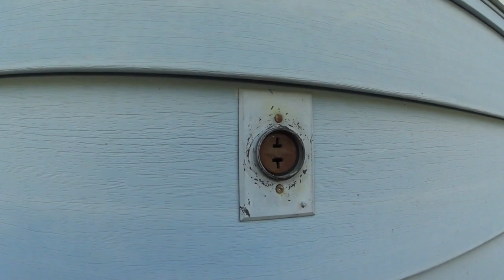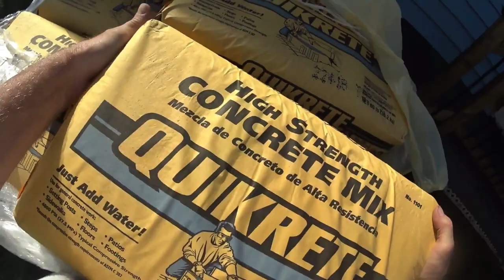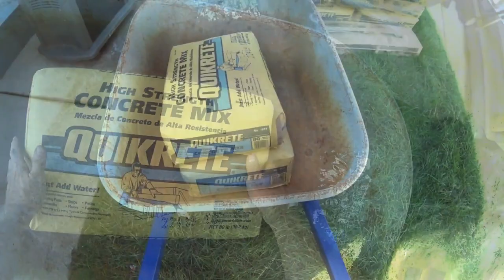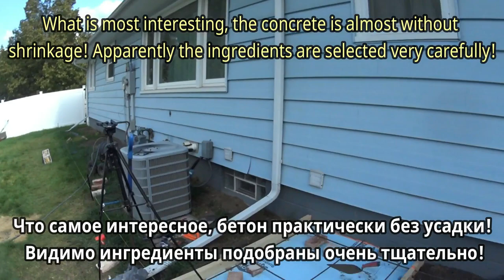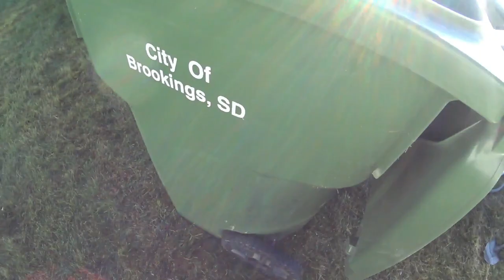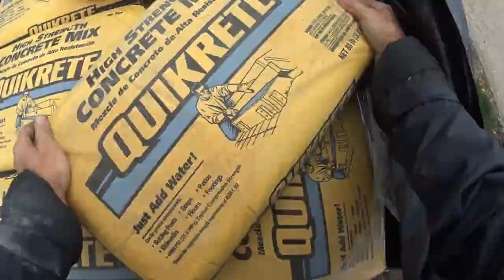Устройство отмостки с утеплителем! Что для этого нужно! Device blind area with insulation!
Приехав к дочери в гости в США! Оказалось что при сильном шторме или ливне , нижний этаж заливает вода! Срочно нужно помочь ! Пришлось делать отмостку с утеплением ! Конечно утеплитель можно было не класть, но учитывая опыт проживания там моей жены, захотелось сделать дом в зимнее время чуточку потеплее! Опять же экономия газа и электричества! В общем посмотрите сами как у меня это получилось! Постарался сделать ролик не скучным! И одновременно подробным!
Visiting my daughter in the USA! It turned out that in a strong storm or downpour, the lower floor is flooded with water! Urgent need to help ! I had to make a blind area with insulation ! Of course, the insulation could not be put, but given the experience of living there my wife, I wanted to make the house in the winter a little warmer! Again, the savings in gas and electricity! In General, see for yourself how I did it! I tried to make the video not boring! And at the same time detailed! Enjoy your viewing!
Después de haber venido a visitar a su hija en los Estados Unidos! Resultó que con una fuerte tormenta o aguacero, ¡el piso inferior se llena de agua! ¡Necesito ayuda ! ¡Tuve que hacer un páramo con aislamiento! Por supuesto, el aislamiento no se podía poner, pero dada la experiencia de vivir allí de mi esposa, quería hacer la casa en el invierno un poco más caliente! De nuevo, el ahorro de gas y electricidad! En general, Mira por TI mismo cómo lo hice! ¡Traté de hacer que el video no fuera aburrido! ¡Y al mismo tiempo detallado! ¡Que todos disfruten viendo!
   访问我的女儿在美国！ 原来，在强风暴或倾盆大雨，较低的地板被水淹没！ 迫切需要帮助！ 我不得不做一个盲区与绝缘！ 当然，绝缘不能放，但考虑到生活在那里我的妻子的经验，我想让房子在冬天有点温暖！ 再次，节省天然气和电力！ 在一般情况下，亲眼看看我是如何做到的！ 我试图让视频不无聊！ 并在同一时间详细！ 谁喜欢它把喜欢和订阅的频道！ 享受您的观看！
En arrivant chez sa fille pour une visite aux États-Unis! Il s'est avéré qu'avec une forte tempête ou une averse, l'étage inférieur est inondé d'eau! Besoin urgent d'aide ! J'ai dû faire une zone aveugle avec isolation ! Bien sûr, l'isolation ne pouvait pas être mise, mais compte tenu de l'expérience de ma femme, je voulais rendre la maison un peu plus chaude en hiver! Encore une fois économiser du gaz et de l'électricité! En général, regardez par vous-même comment je l'ai fait! J'ai essayé de rendre la vidéo pas ennuyeuse! Et en même temps détaillé! Bon visionnement à tous!
   Tyttäreni luona USA: ssa! Kävi ilmi, että myrskyssä tai kaatosateessa alalattia tulvii vettä! Tarvitsen kipeästi apua ! Minun piti tehdä eristetty alue. Eristettä ei tietenkään voitu asentaa, mutta kun otetaan huomioon vaimoni kokemus, halusin tehdä talosta talvella hieman lämpimämmän! Säästöt kaasun ja sähkön osalta! Katso itse, miten tein sen. Yritin tehdä videosta tylsän! Ja samalla yksityiskohtaista! Kuka siitä piti, laittoi tykkäyksiä ja tilasi kanavaa! Nauttikaa katselustanne!
   Қызына АҚШ-қа қонаққа келіп! Қатты дауыл немесе нөсер болған кезде төменгі қабат су құяды! Шұғыл көмек қажет ! Мен жылытқышты жасауға тура келді ! Әрине, жылытқышты қою мүмкін емес еді, бірақ онда әйелімнің өмір сүру тәжірибесін ескере отырып, қысқы уақытта үй жылынуға тура келді! Тағы да газ бен электр энергиясын үнемдеу! Жалпы, менің ойымша, бұл қалай болды! Роликті скучно жасауға тырысты! Және бір мезгілде толық! Кімге ұнатыңыз және арнаға жазылыңыз! Барлық жағымды көру!
Besöker min dotter i USA! Det visade sig att i en stark storm eller skyfall är nedre våningen översvämmad med vatten! Urgent behov av att hjälpa ! Jag var tvungen att göra en blind område med isolering ! Naturligtvis kan isoleringen inte sättas, men med tanke på erfarenheten av att bo där min fru ville jag göra huset på vintern lite varmare! Återigen, besparingarna i gas och El! I allmänhet, se själv hur jag gjorde det! Jag försökte göra videon inte tråkig! Och samtidigt detaljerad! Njut av din visning!
Venendo a visitare la figlia negli Stati Uniti! Si è scoperto che in una forte tempesta o pioggia, il piano inferiore versa l'acqua! Urgente bisogno di aiuto ! Ho dovuto fare una zona cieca con isolamento ! Naturalmente, l'isolamento non poteva essere messo, ma data l'esperienza di vivere lì mia moglie, voleva fare una casa in inverno un po ' più caldo! Ancora una volta, il risparmio di gas ed elettricità! In generale, guarda te stesso come l'ho fatto! Ho cercato di rendere il video non noioso! E allo stesso tempo dettagliato! Buona visione a tutti!